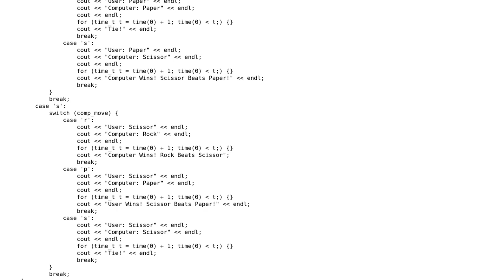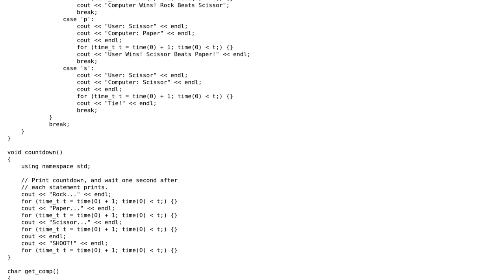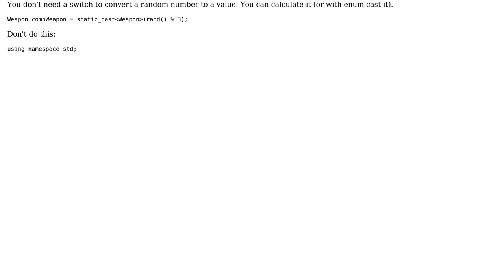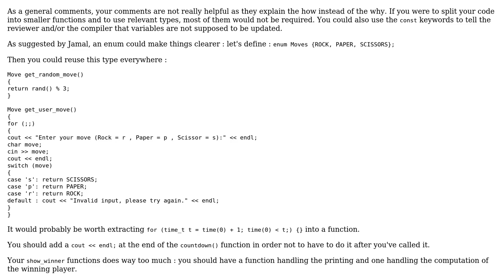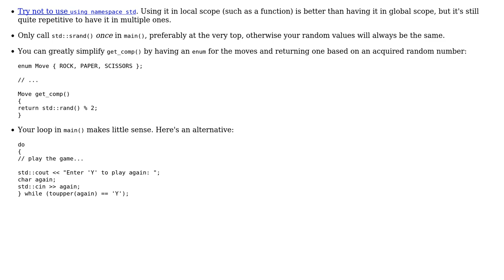Code Review: Simplification and efficiency suggestions for "Rock, Paper, Scissors" game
With thanks & praise to God, and with thanks to the many people who have made this project possible! | Content (except music & images) licensed under CC BY-SA | Music | Images & others | With thanks to user SylvainD user Martin York user Jamal user Anton Golov user albertjorlando and the Stack Exchange Network Trademarks are property of their respective owners. You are responsible for your own actions.